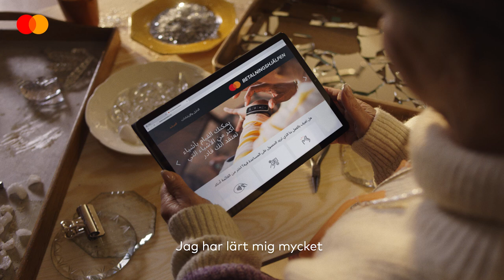Mastercard’s Payment Support The Party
Mastercard’s initiative the Payment Support aims to make digital payments available to everyone.